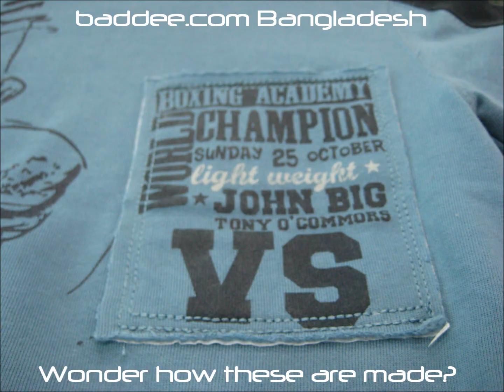Clothing Design & Manufacture in Bangladesh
Ever wondered how some of our clothing is made.

Here is a short video in pictures of how our clothes are mass produced in Bangladesh.

Total cost of each unit? Guess?